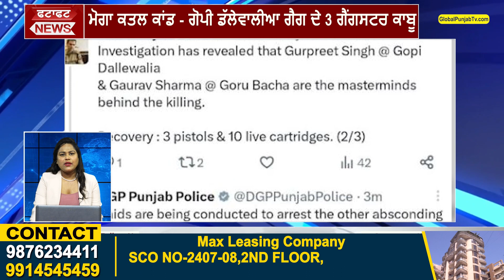Punjab News: ਪੰਜਾਬ ਦੀਆਂ ਵੱਡੀਆਂ ਤੇ ਤਾਜ਼ਾ ਖ਼ਬਰਾਂ | GlobalPunjabTV